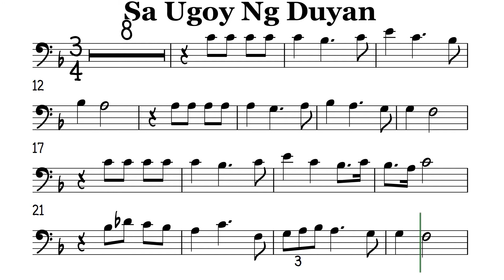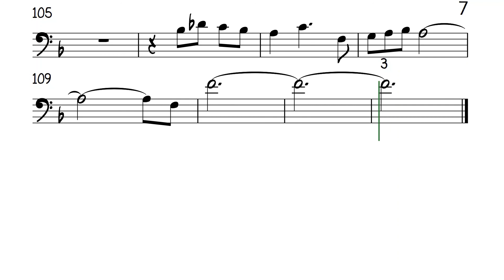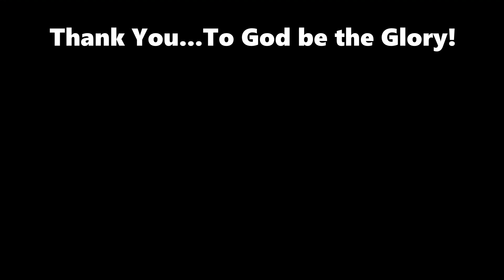Sa Ugoy Ng Duyan Cello Trombone Sheet Music Backing Track Play Along Partitura